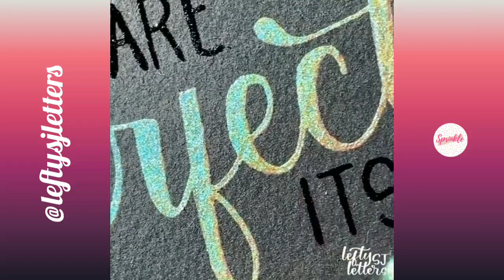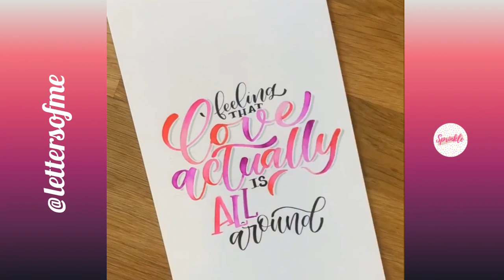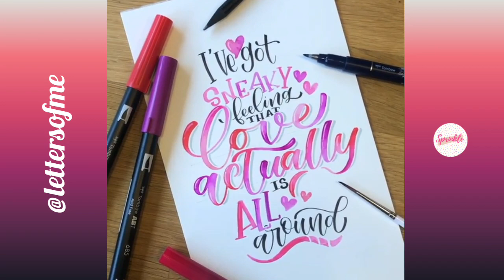Oddly Satisfying Art Design Video Compilation | Most Satisfying Lettering and Calligraphy #57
Here is the most oddly satisfying art design video compilation | the most satisfying lettering and calligraphy

In this channel you'll find satisfying videos that will show you amazing art, calligraphy and lettering from amazing artist.

Please support and follow the artist on their instagram. You'll find their name on the left side on this video

Don't forget to give this video